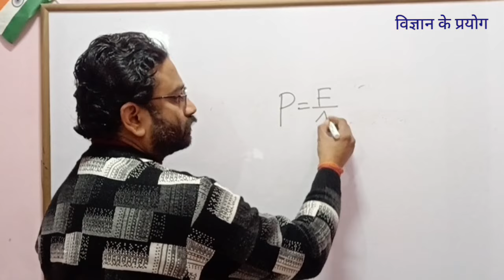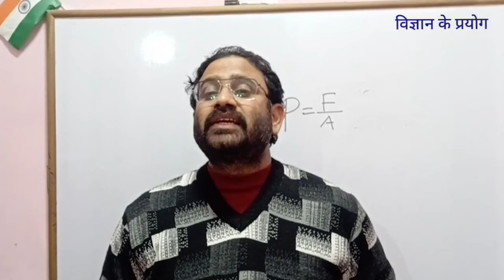P =F/A pressure is depending on area